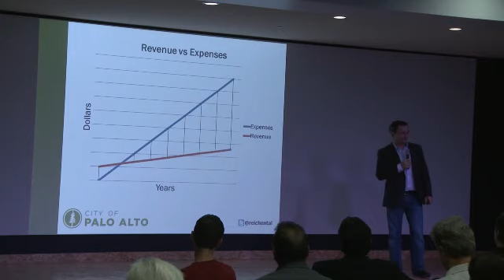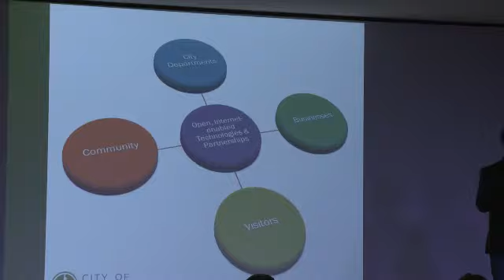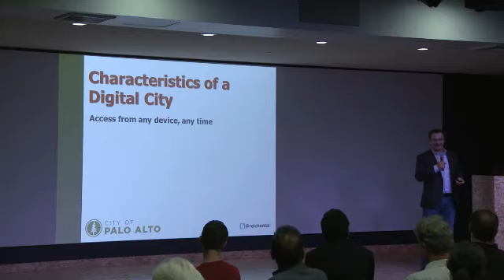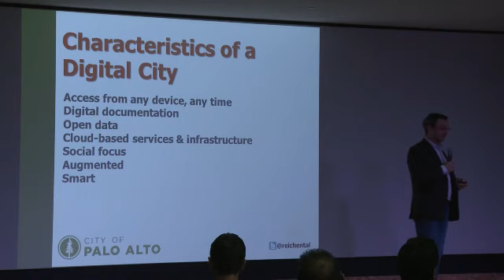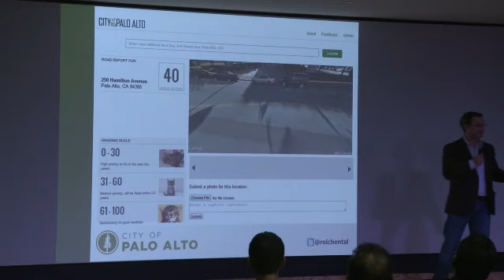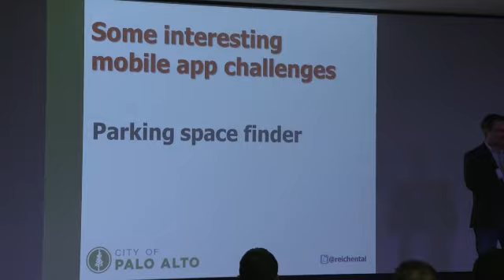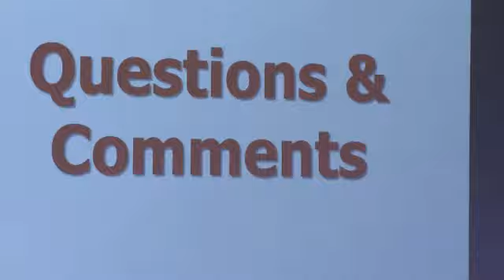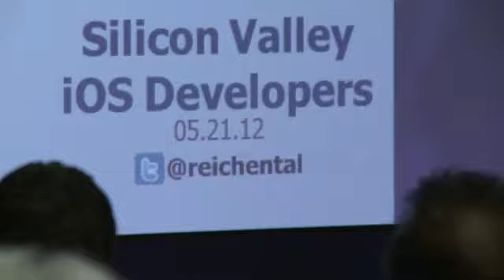City of Palo Alto's CIO Embraces Apps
The CIO of Palo Alto discusses how they are using technology to solve problems.  This video was recorded at the Silicon Valley iOS Developers Meetup on May 21, 2012.